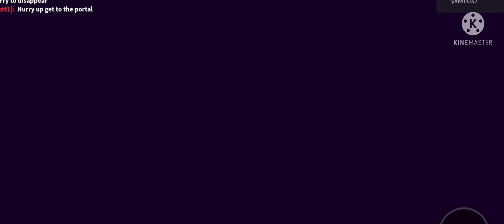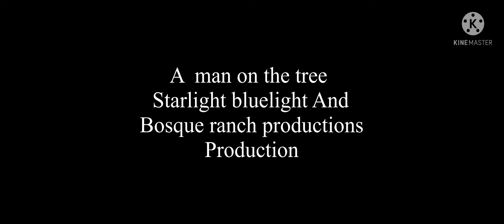Break in story the movie part 19/20 final battle